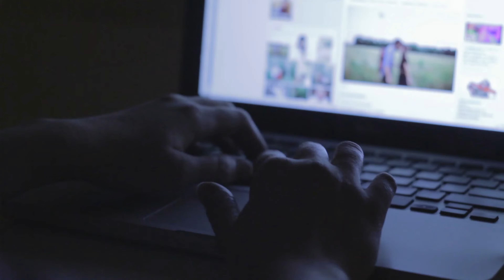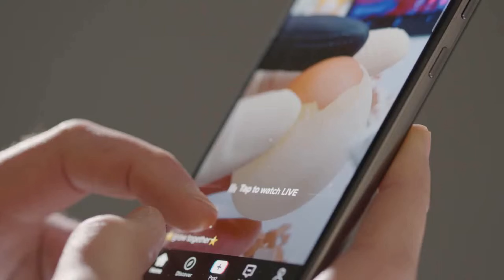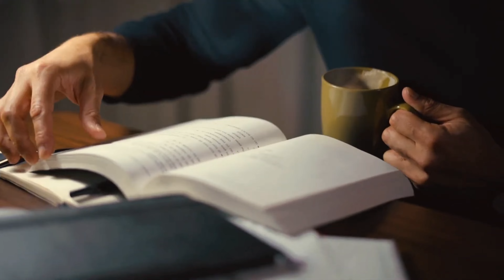The Dark Side of Fitness Social Media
Don't believe everything you see...